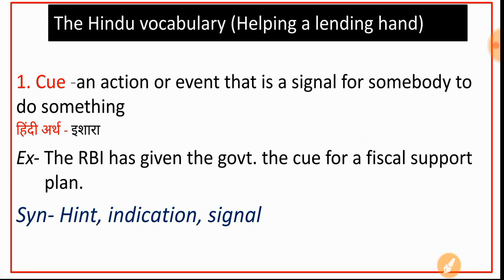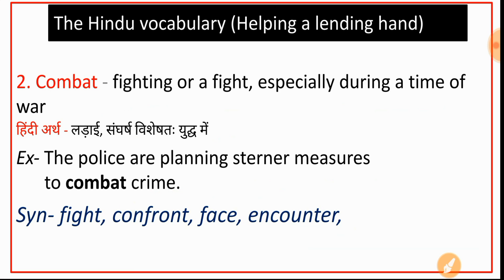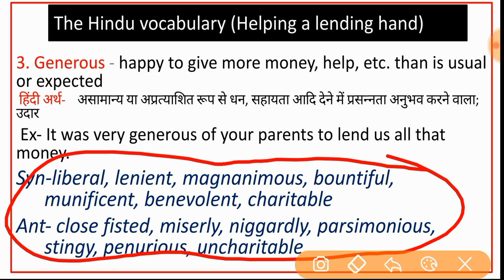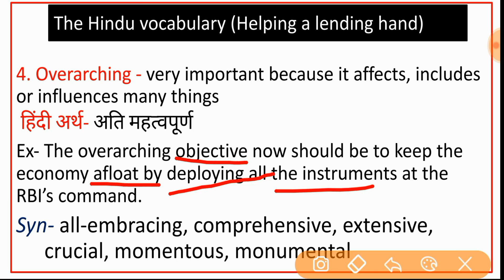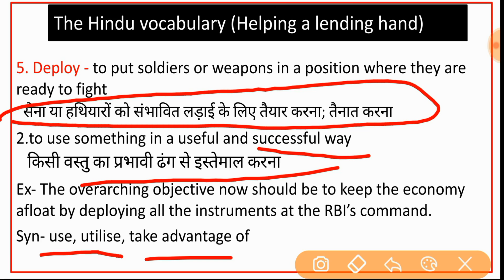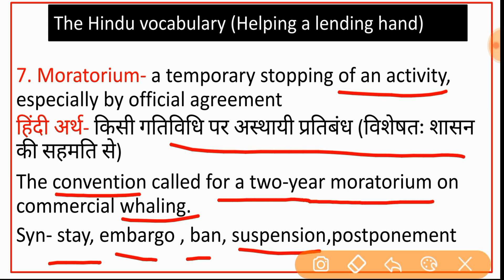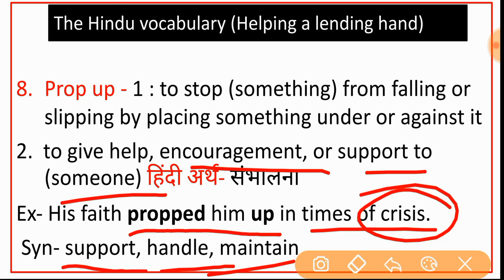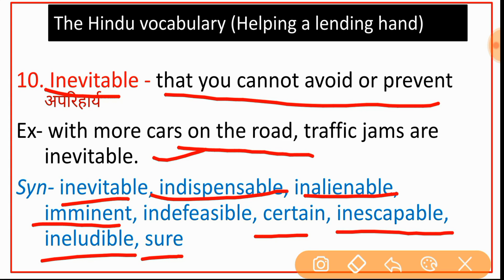The Hindu Vocabulary 18 April 2020 | The Hindu editorial analysis today 18 april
The Hindu Editorial Vocab 18 April 2020.
The Hindu Analysis 18 april.

( यदि लिंक काम न करे तो टेलीग्राम एप्प में सर्च करे- @toptgk)

◆ SSC CGL 2020 + SSC CHSL 2020 All Shift 620 GK Paid PDF

SSC ALL EXAM (2016 to 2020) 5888 Gk Questions.
★SSC CGL 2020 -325 प्रश्नोतर
★SSC CPO 2019-400 प्रश्नोतर
★SSC CHSL 2019-500 प्रश्नोतर
★SSC CGL 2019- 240 प्रश्नोतर
★SSC MTS 2019-750 प्रश्नोतर
★+SSC 2016 to 2018 CGL,CHSL,
CPO,MTS,JE- 3650 प्रश्नोतर
 Price - 30 ₹

1. Railway group D 2018, all 135 shift
2. RRB JE 2019 ALL 38 Shift
3. RRB ALP CBT-1 2018 All 30 Shift
4. RRB ALP CBT-2 2018 ALL 16 SHIFT
5. RPF SI 2018 ALL 23 SHIFT
6. RPF CONSTABLE 2018 All 48 shift
7. RPF TRADESMAN 2019 ALL 28 SHIFT
8. RRB NTPC 2016 ALL 32 SHIFT
9. RRB PARAMEDICAL 2019 ALL 6 SHIFT
10.  RRB JE CBT-2 EXAM 2019

👉SSC 2018-19 OFFICIAL PAPER★
+ SSC 2016 to 2020 टोटल 5888 Gk
1. SSC CGL 2019 ALL 22 SHIFT
2. SSC CHSL 2018 ALL 66 SHIFT
3. SSC GD 2019 ALL 54 SHIFT
4. SSC CPO 2019 ALL 10 SHIFT
5. SSC MTS 2017 ALL 82 SHIFT
6. SSC CHSL 2019 ALL 25 SHIFT
7. SSC MTS 2019 ALL 39 SHIFT
8. SSC JE 2019 ALL SHIFT
9. SSC PHASE 7 ALL SHIFT 2019

◆◆ अलग अलग एग्जाम की PDF के लिए Visit  Our Ebook Store Link-